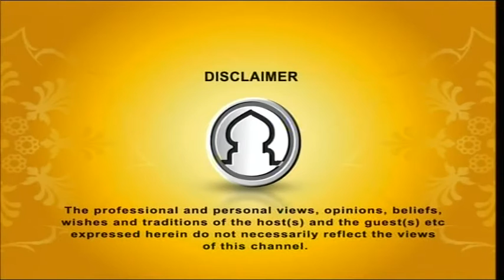Enlightened Journey,(Parenting Part-6), 10022016 Part -01